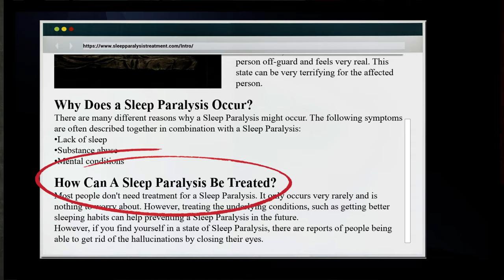Sleep Paralysis: The Uncanny Valley Offical Gameplay Trailer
Sleep Paralysis: The Uncanny Valley is a story-driven first-person psychological horror game. You are in a lonely house, suffering from sleep paralysis. Trying to find a cure, deal with Thomas’ worst fears and make decisions that will determine whether he is going to lose his mind or not.

Available in December.